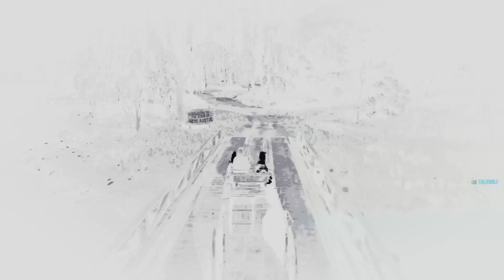Red Dead Online: Destroying Another Posse's Caravan Mission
Gameplay of a Posse interuppting another posse's free roam mission. In this case we decided to destroy some caravans by taking them to the nearest body of water and it worked!